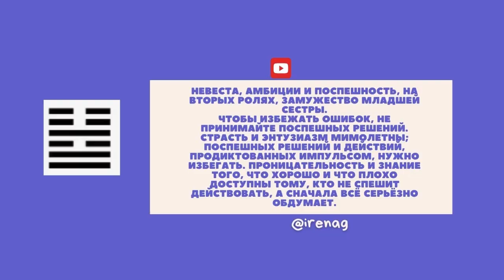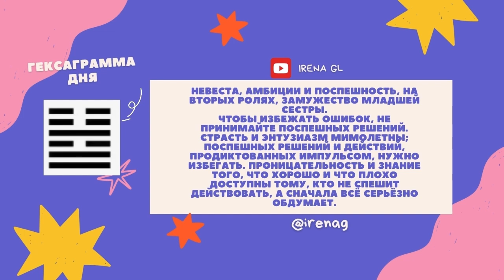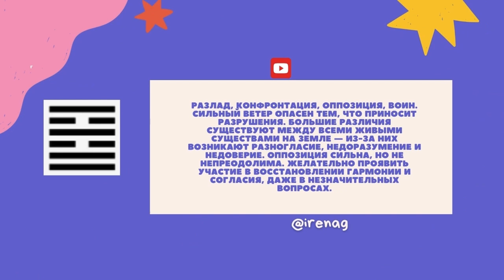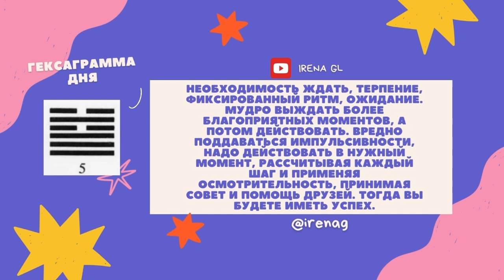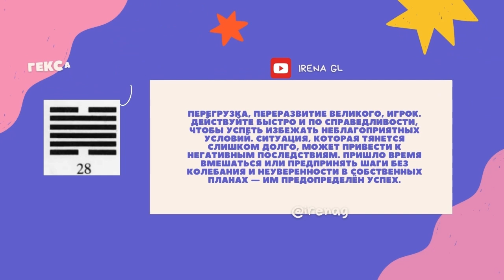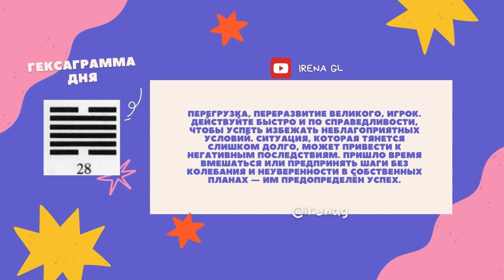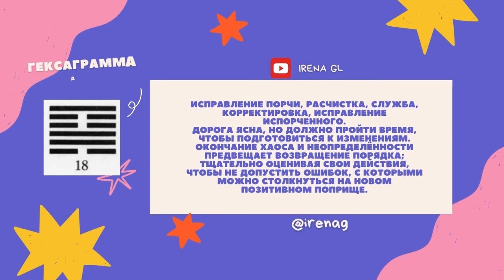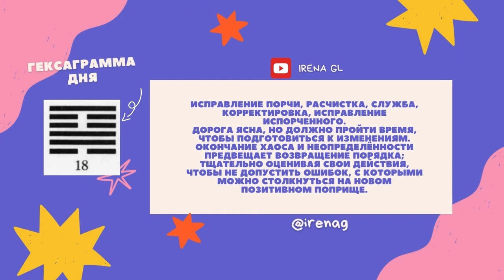Скорпион неделя с 5 по 11 августа Рунический расклад Таро совет Книга перемен Бацзы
Прогнозы, гороскопы для всех знаков зодиака. Астрология, рунология, таро, руны, нумерология. Эзотерика и магия. Энергии дня.
Скорпион неделя.  Таро совет  Рунический расклад